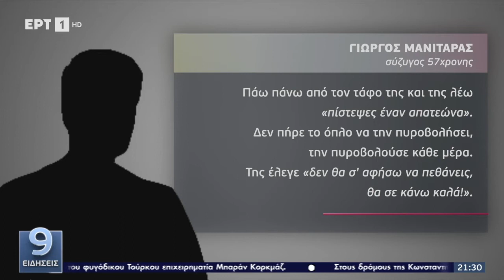Δίκη ψευτογιατρού: Συνεχίζουν να σοκάρουν οι καταθέσεις συγγενών των θυμάτων του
Τα πνευματικά δικαιώματα και η διαχείριση αυτών ανήκουν στην ΕΡΤ Α.Ε

Στα σχόλια μπορείτε να δημοσιεύετε την άποψη σας σχετικά με το θέμα στο οποίο αναφέρεται το βίντεο. Ανώνυμα σχόλια ή με ψευδώνυμο, άσχετα σχόλια, υβριστικά ή προσβλητικά σχόλια, προσωπικές πολιτικές ή θρησκευτικές απόψεις και άλλα θέματα  που είναι εκτός  περιεχόμενου του βίντεο όπου εντοπίζονται θα διαγράφονται.